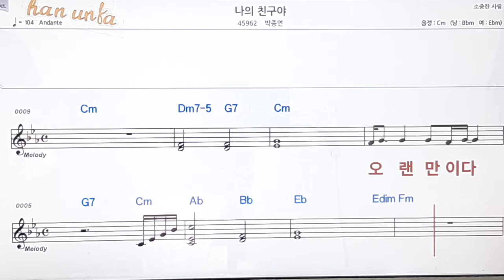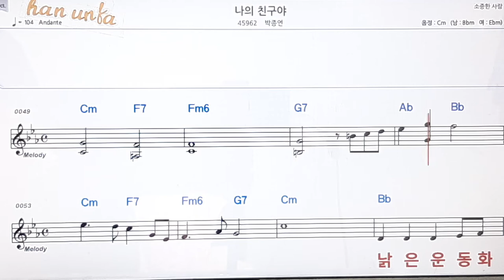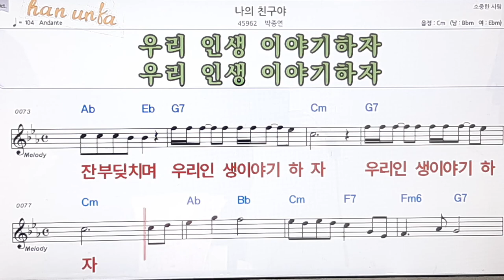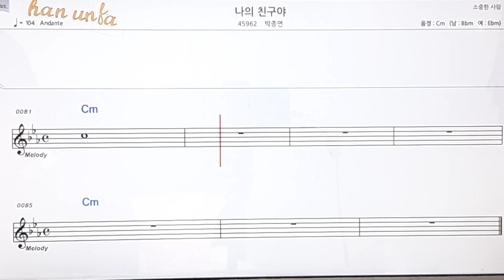나의 친구야/박종연👍노래 반주, 코드 악보,가라오케💋Karaoke*Sheet Music*Chord*MR